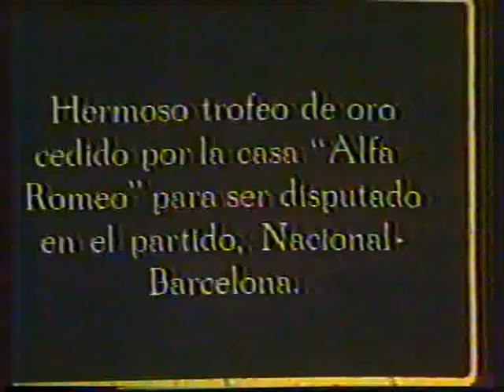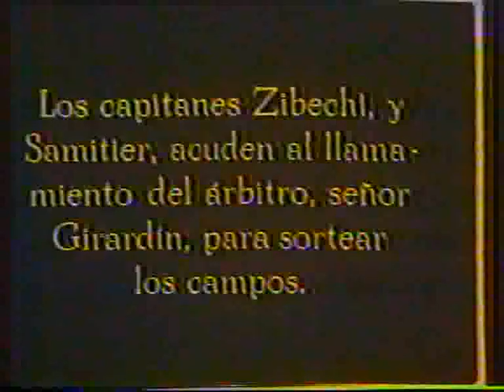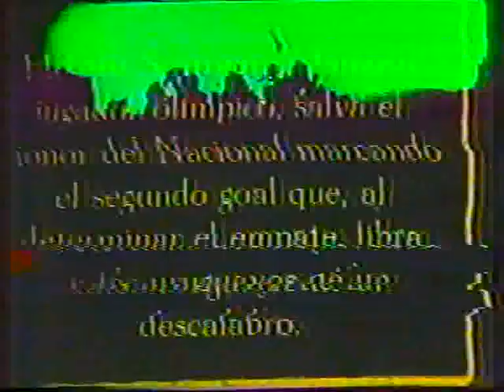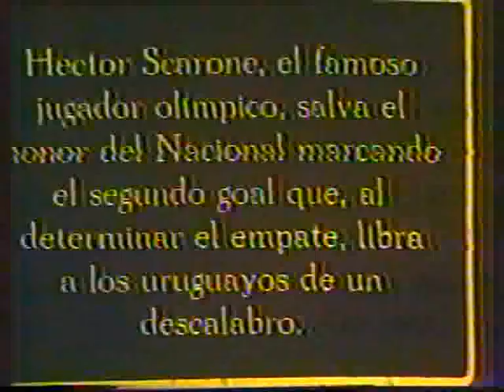GIRA EUROPEA DE 1925: Barcelona (ESP) vs Nacional (URU) 2 a 2 en Les Corts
Otro de los grandes partidos de Nacional en la Gira por Europa de 1925. Esta ves en Les Corts contra el Club Barcelona.
Empataron 2 a 2 con dos goles de Jose Samitier para el Barcelona y de Santos Urdinaran y Hector Scarone para Nacional